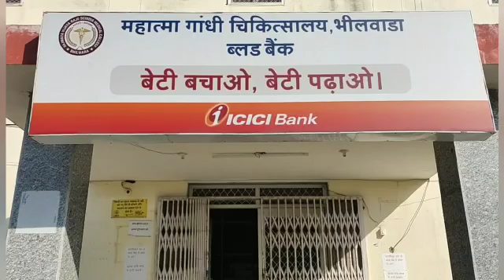1 October 2020